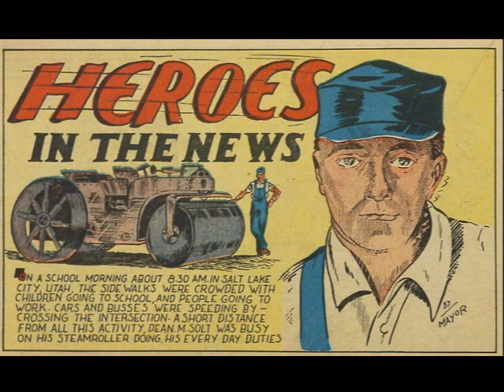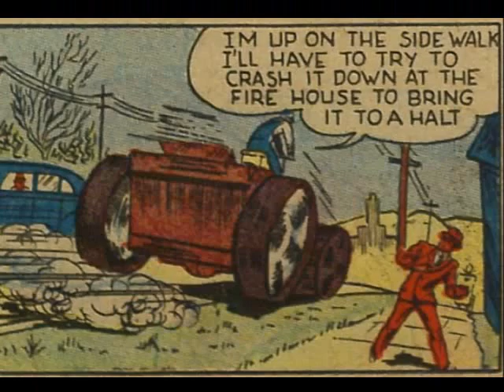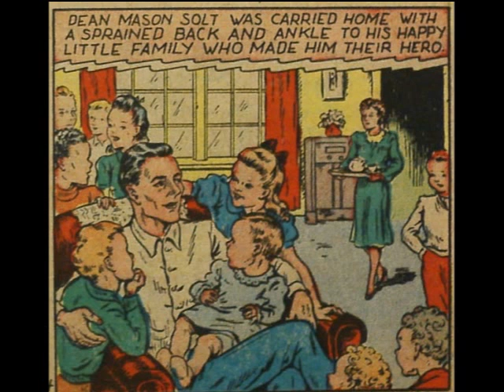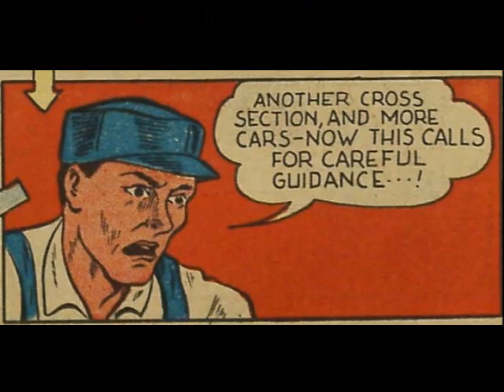DEAN MASON SOLT & THE RUNAWAY STEAM ROLLER - Action Heroes of History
What do you do when you're on a runaway steamroller? Dean Mason Solt found out on a school morning in Salt Lake City, Utah.

For another exciting tale of man and machine, watch "Tommy Armour, Tank Captain (The Black Scot)"